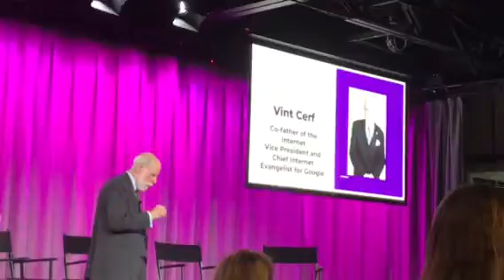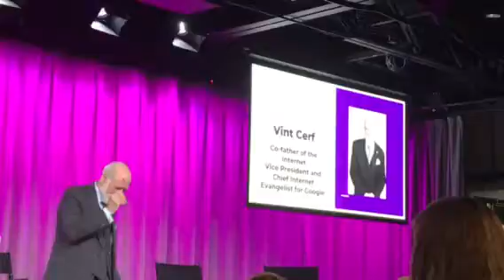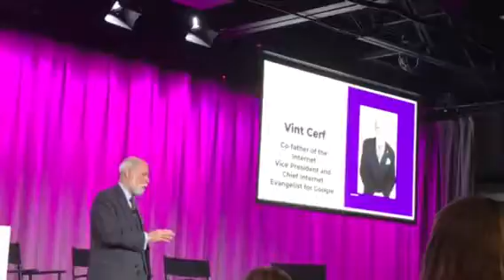Vint Cerf Cofather of the Internet Vice President and Chief Internet Evangelist Google at CloudNow